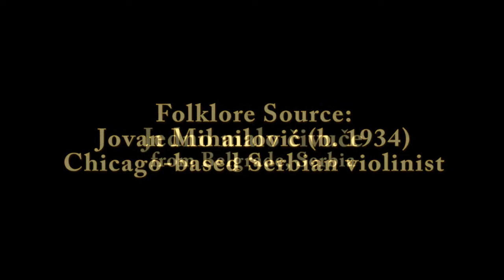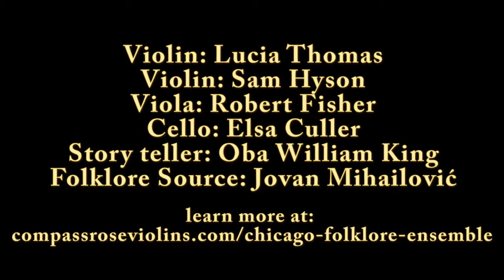Chicago Folklore Ensemble - Jedno malo čivuče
This is a piece based on music and stories collected from Jovan Mihailović, an elder musician, artist, and writer in Chicago who immigrated from Serbia in the 1970s.

The Chicago Folklore Ensemble is a project that aims to recognize and celebrate Chicago’s elder immigrant musicians and help share and pass on their stories and musical knowledge through performances that interweave music and storytelling. We interview musicians of many ethnic backgrounds, collect their songs and stories, and adapt them into arrangements for string quartet and storyteller honoring those musicians.

Thanks to Gene Nemirovsky and Alireza Ghoreishi for help with audio and video production.

Violin: Lucia Thomas
Violin: Sam Hyson
Viola: Robert Fisher
Cello: Elsa Culler
Storyteller: Oba William King